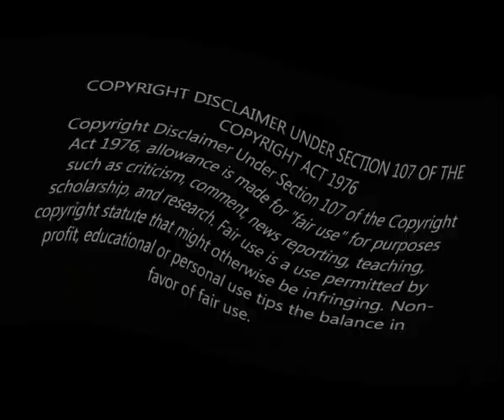Madlala issue / Nomaswazi Destroying Putin / Mamlambo helping Njinji || Uzalo Teasers